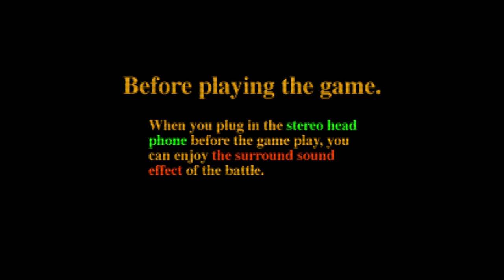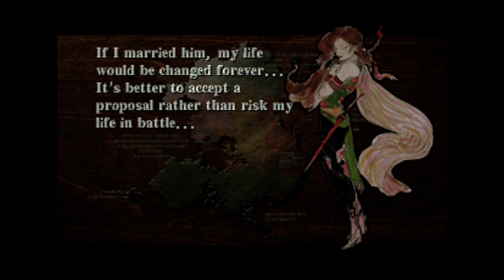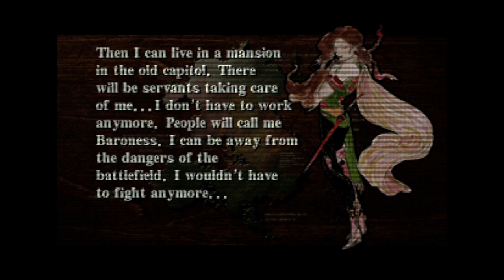Kartia: The Word of Fate || Part 09 || Let's Play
Continuing my playthrough of Kartia here on Youtube! I already did this battle on stream, but I missed the text spell word thing. Those seem pretty crucial to the game mechanics, so I decided to redo this level.